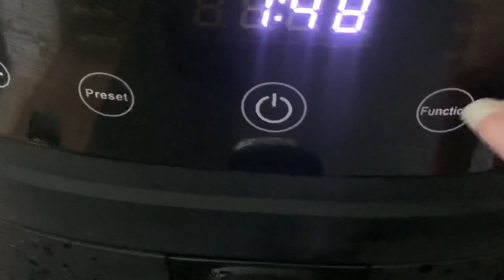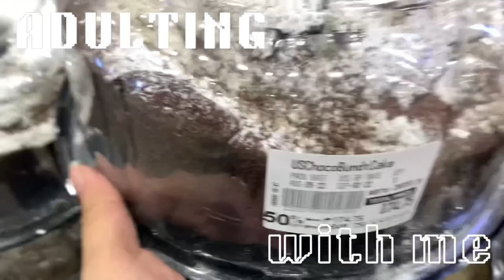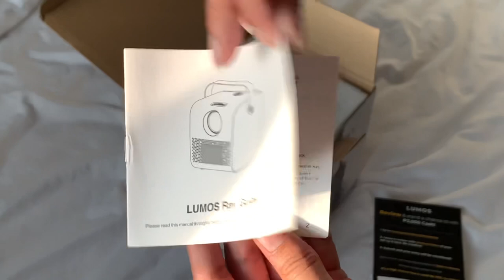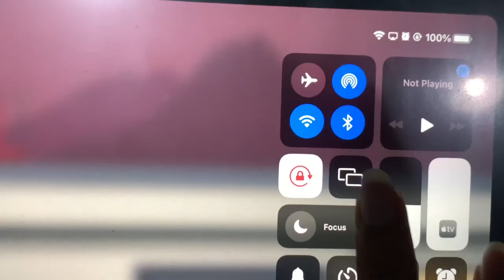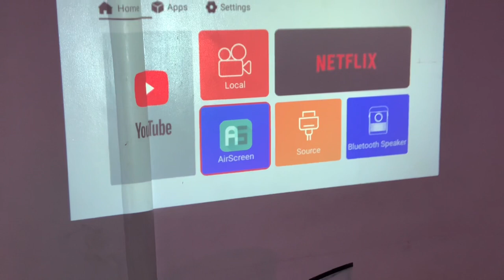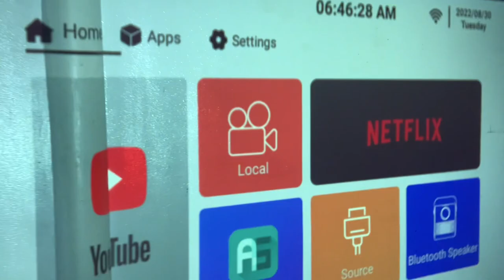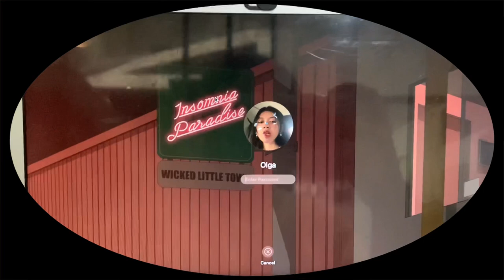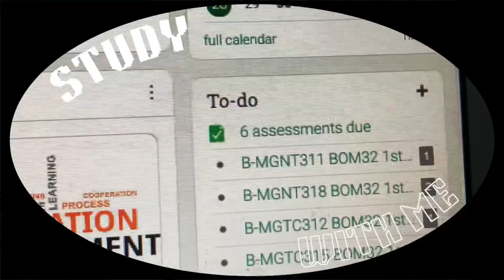busy days | first day as a junior, running errands, and movie night ft lumos ray 🎥📚